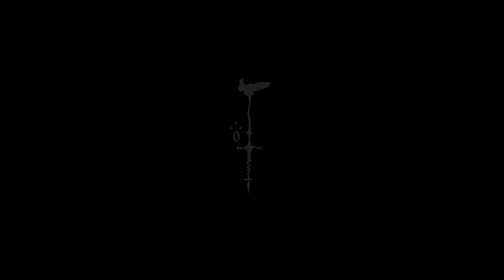OWLS live 2/7/15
THE OWLS ARE NOT WHAT THEY SEEM live in York, PA @ FH Pappy's on 2/7/15.